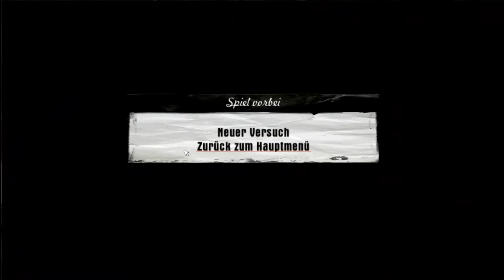Let's Play Mafia #019 - Sams Rettung